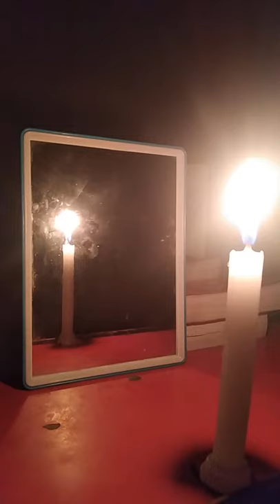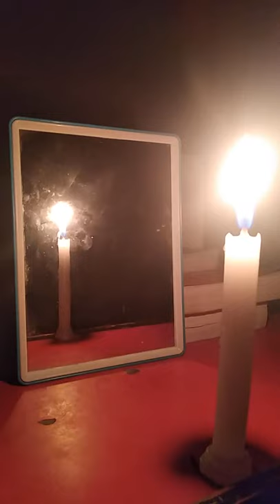Experiment on real and virtual image. How plane mirror forms real image? Explained.